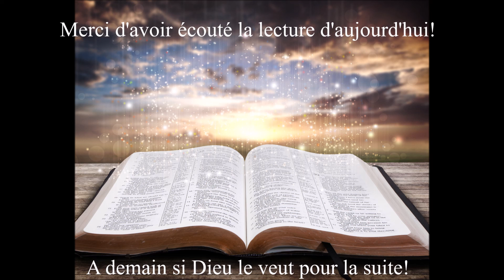Écoute des Évangiles du 5 Novembre